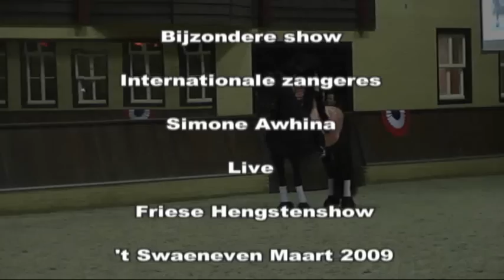Promotiefilm Paardenshow met Simone Awhina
Simone Awhina zingt live terwijl zij op een Friese hengst rijd. Verder verzorgt zij een bijzondere show in 't Swaeneven in Wapse.